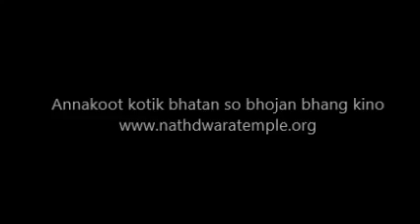Annakoot kotik bhatan so bhojan bhang kino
haveli kirtan